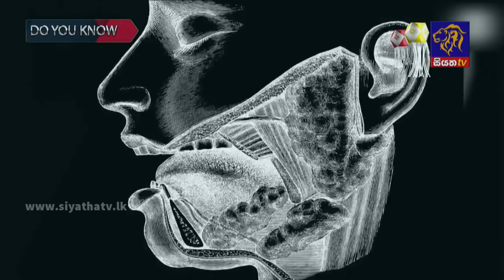Siyatha News | 06.00 AM | 25 - 05 - 2021